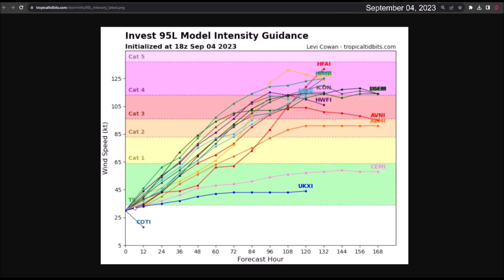Invest 95L will strengthen soon into a tropical depression. Then it will become Tropical Storm Lee.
Invest 95L is expected to be classified as a tropical depression within the next 24 hours. Forecasts remain highly consistent that it will track northeastward in the Caribbean as a major hurricane (Hurricane Lee) over the upcoming weekend.

It is forecasted to strengthen into a Category 4 or 5 hurricane when positioned north of the Lesser Antilles and Puerto Rico. In the long term, it may pose a threat to Bermuda.